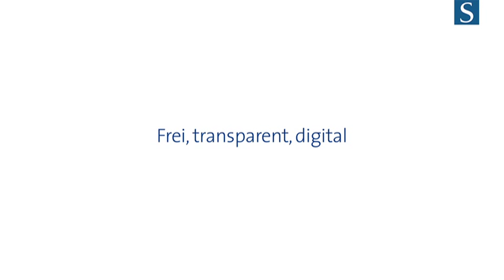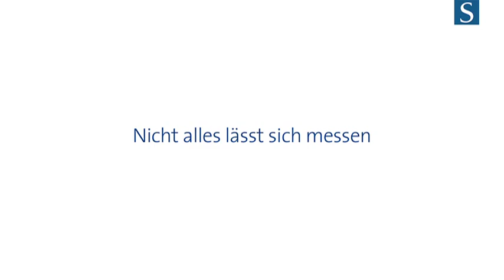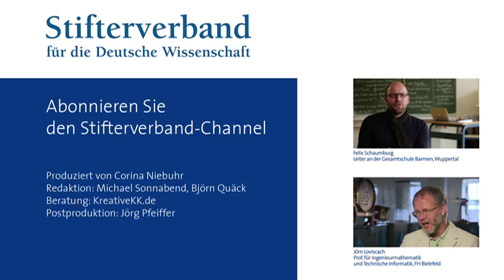Jan Philipp Schmidt: MOOCs - Digitale Lernwelten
Wie Open Education Bildung und Hochschulen verändert: Jan Philipp Schmidt ist Director's Fellow am MIT Media Lab in Cambridge (USA)
MOOCs (Massive Open Online Courses) sind dabei, das Lernen grundlegend zu verändern. In den USA haben Hochschulen wie Stanford früh Freiraum für Experimente geschaffen. In Deutschland weicht die Skepsis in den Universitäten dem Gefühl, jetzt etwas tun zu müssen. Schmidt: "Für mich ist das die wahre Demokratisierung der Bildung. Nicht das Bildungssystem, wie wir es kennen, ist der Ursprungspunkt, sondern das Internet."